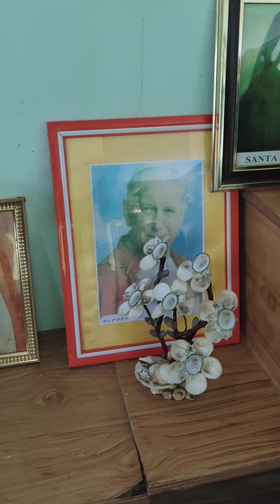January 8, 2021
Part2/ The Holy Rosary/Healing
Mensahe/Pandong sa mga Masakiton
God The Father
God The Son
Feeding
December 8,2021